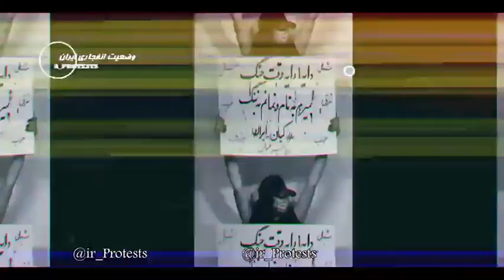Rise up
ما میتوانیم
نترس
جسور
شجاع
و ناشناخته باشیم
ما میتوانیم قهرمانانی باشیم
که صدای واقعی را به جهان می‌رساند
از درسهایی که آموختیم
ما میتوانیم مسیر جدیدی
 را باقدرت و سرعت بالا شروع کنیم
ما میتوانیم
ما میتوانیم اینطور باشیم...